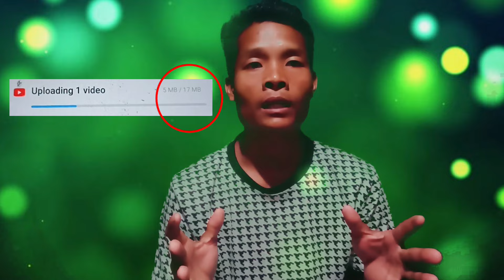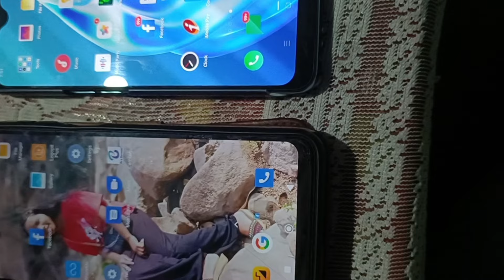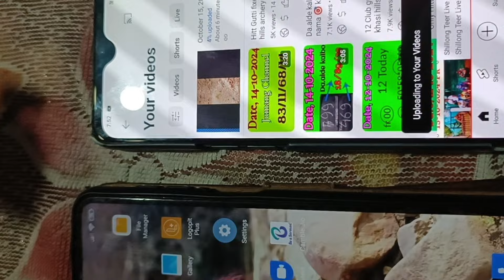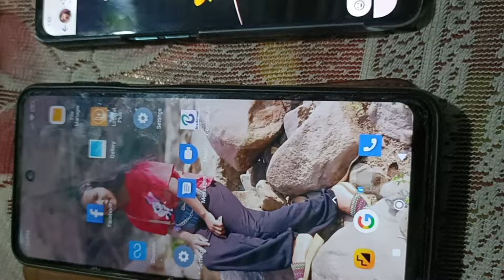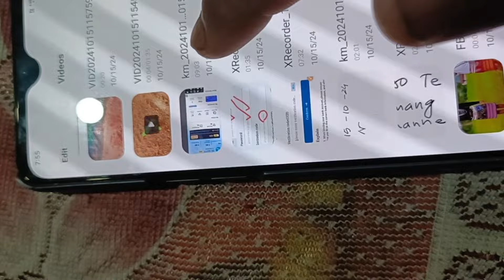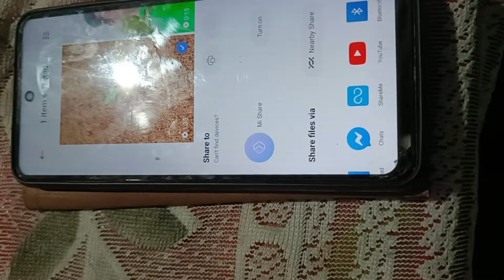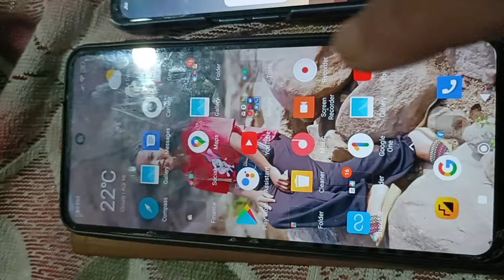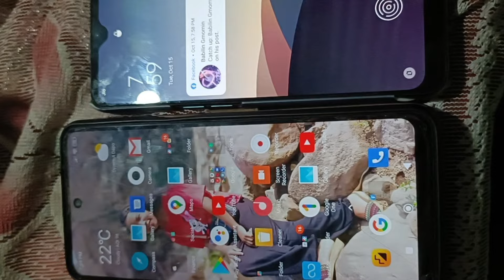Maikai MB bang.aoniko komie Youtube-o video upload ka.gen 3GB MB-ko 200 ll 100% work tricks 😱